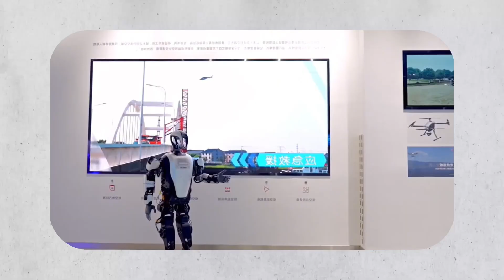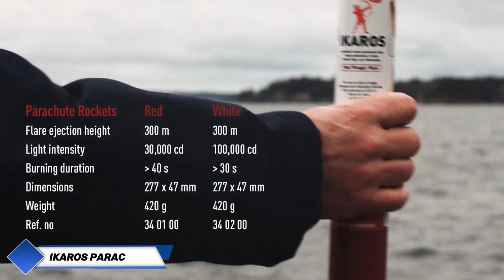Robots In China Are Now Fighting On Livestream (AI Robot MMA)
Welcome to the future of combat sports — robotic MMA battles, broadcast live from China! These aren't your average machines. Powered by AI and advanced engineering, these mechanical warriors are throwing punches, dodging attacks, and battling it out in steel-cage arenas — all streamed to massive online audiences.